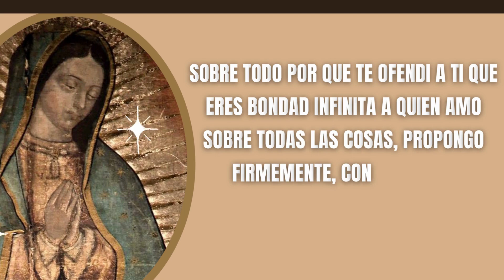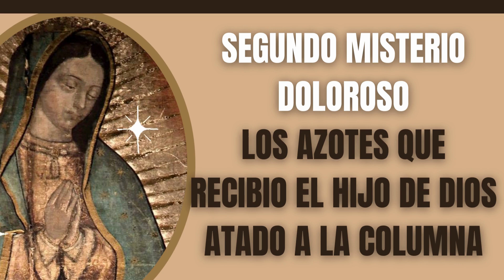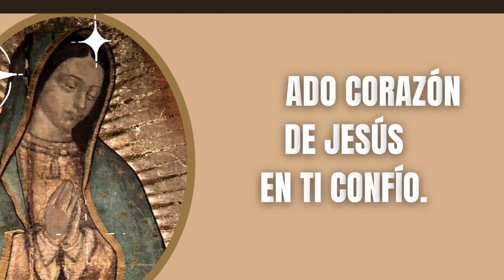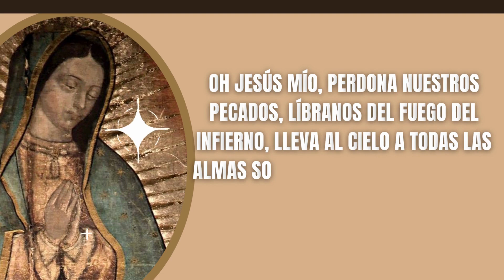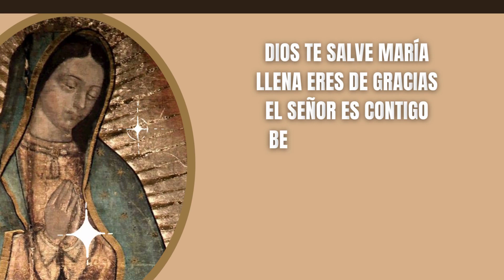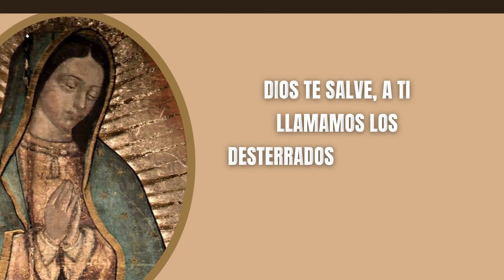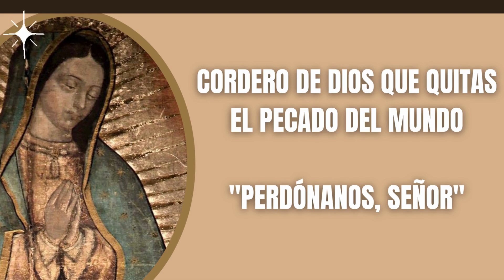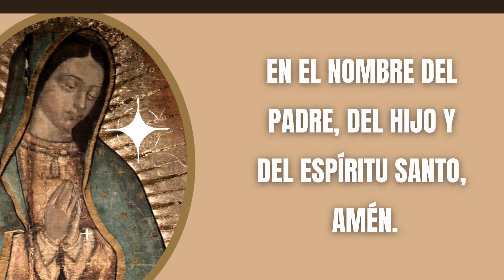Misterios Dolorosos del Santo Rosario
🔴 Acompáñame a Rezar el Santo Rosario de Hoy Viernes, ofrezcamos este ramo de 50 Rosas a nuestra Virgen Santa María de Guadalupe, Madre de Dios y Madre Nuestra.

Oraciones Iniciales

Todos: Y mi boca proclamara tu alabanza

Jaculatoria

Todos: Amén

Guía
Padre Nuestro:

Cristo, óyenos.
Cristo, escúchanos.